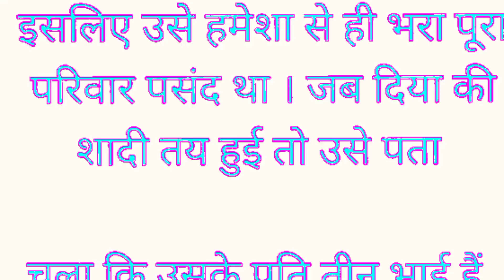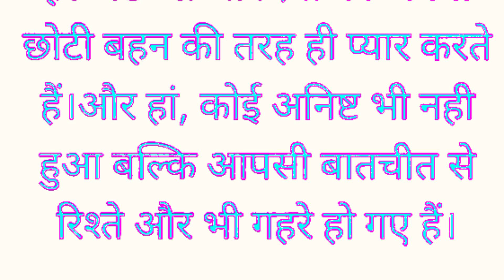जेठ को छु लिया इतना बड़ा पाप कर दिया.heart touching story,lessonable story,motivational story...